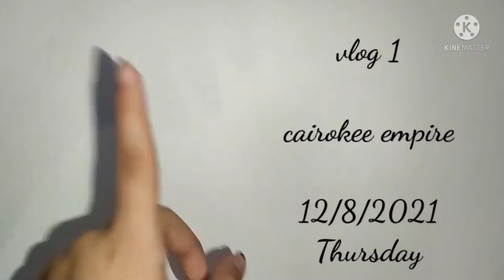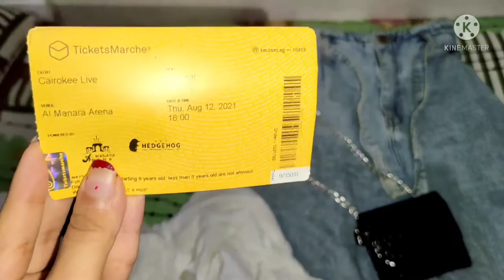vlog 1💸 cairokee empire_حفله cairokee 🥂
vlog 1 🥂

cairokee empire